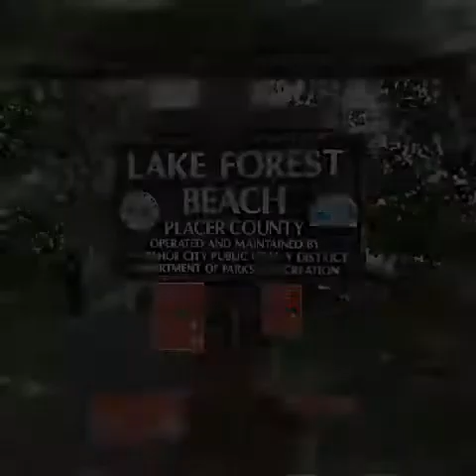TAHOE STAYCATION 2020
PICS FROM OUR CABIN STAY IN LAKE TAHOE.